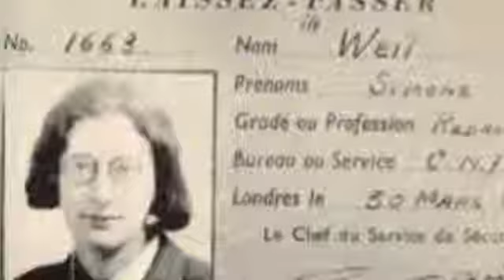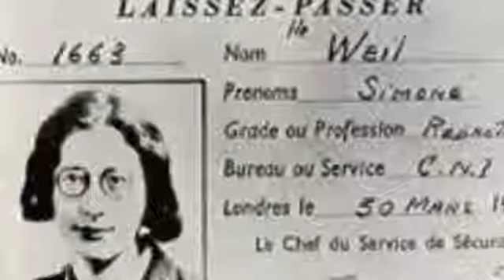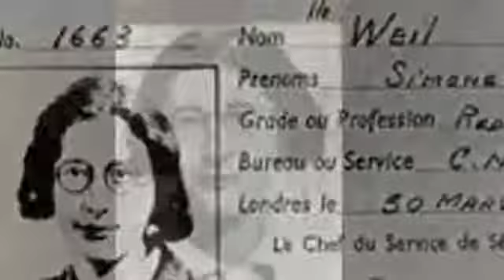SIMONE WEIL - DESIDERARE SENZA OGGETTO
SIMONE WEIL - DESIDERARE SENZA OGGETTO, Lettura di R. Caracci